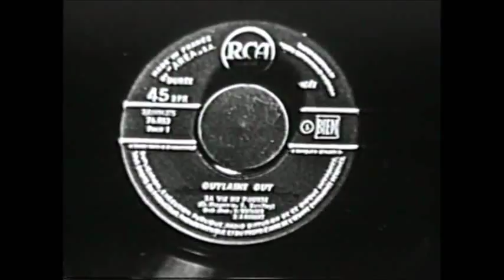Guylaine Guy with one of her French hits (1957)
Guylaine Guy a Canadian singer performing  one of her French hits (1957)